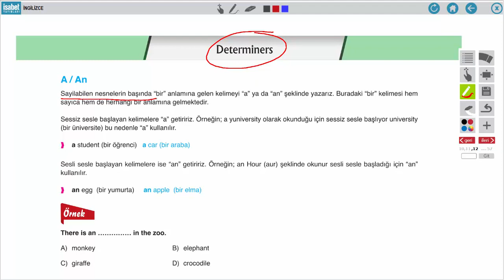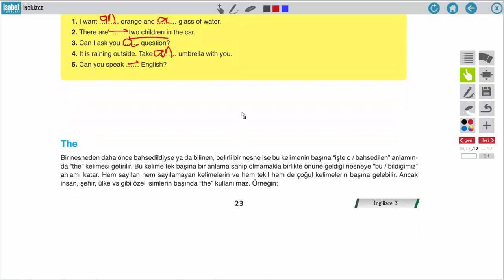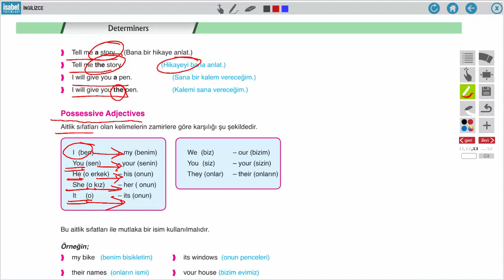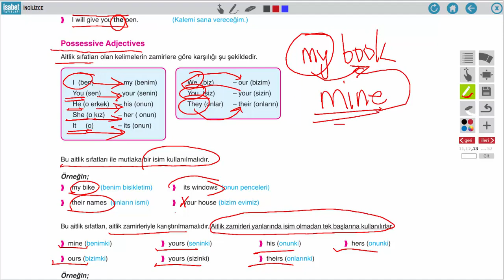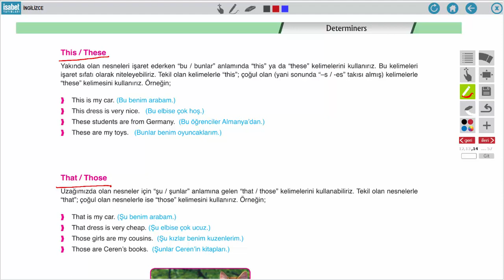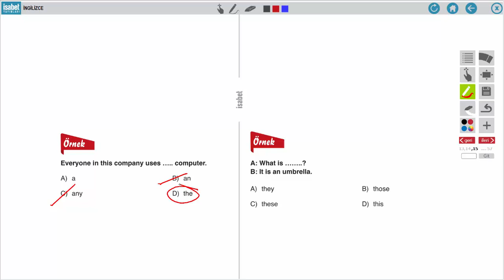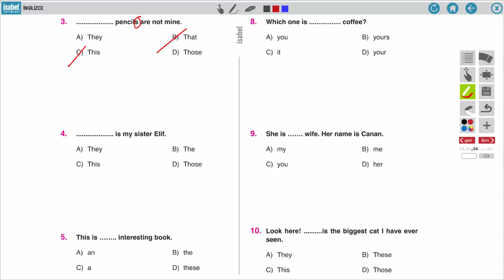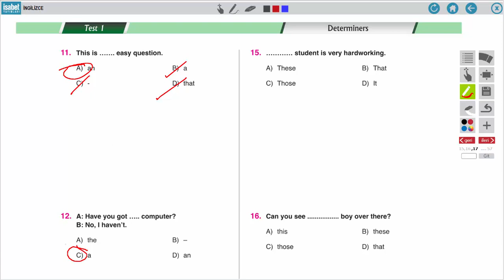AÖ 10. Sınıf İngilizce 3 Ders 3 Determiners